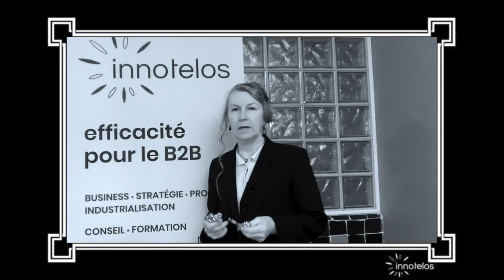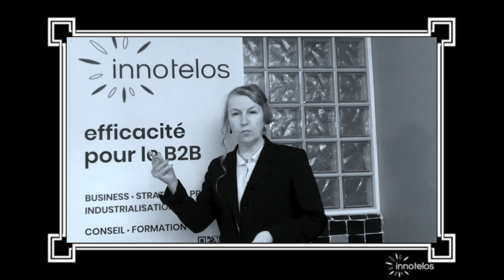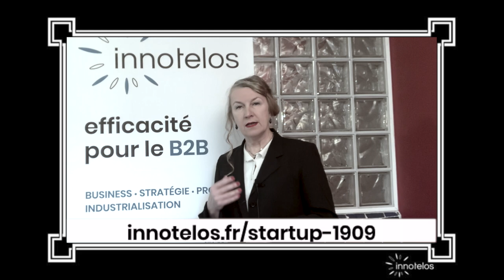En 1909 mon arrière-grand-père créait une startup (partie 1)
Histoire d'Ernest Lenoir, boulonnier innovateur dans les Ardennes, de la création de sa startup, jusqu'à son échec final en passant par ses pivots. Illustration de la destruction créatrice, alliance de la productivité et de l'innovation. En savoir plus